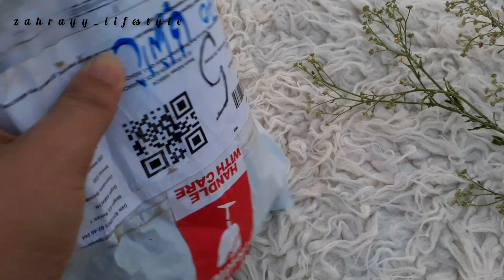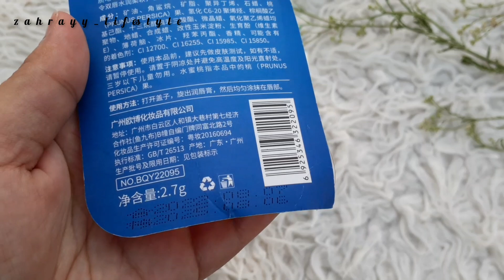unboxing || what i ordered??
unboxing
unboxing time
what i ordered?
what is in tha box ?
online shopping
What is in the parcel